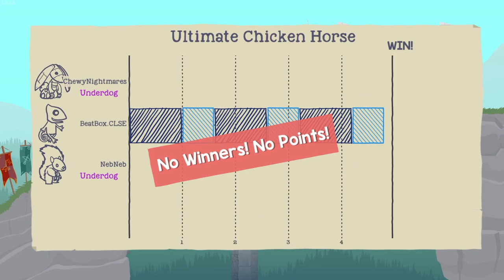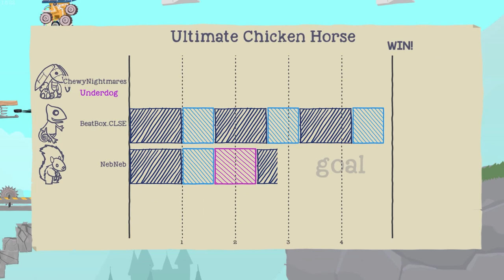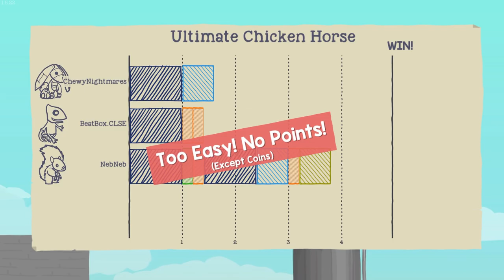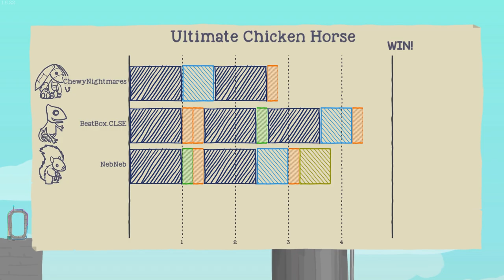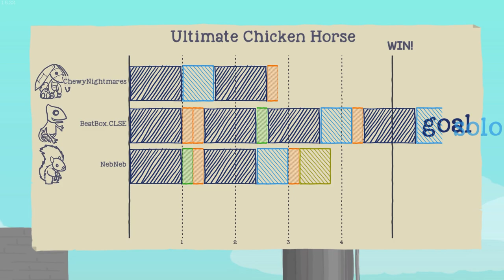We Can't Believe He's Done This! In Ultimate Chicken Horse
In Todays video, The Oddities Play Ultimate chicken horse and they soon find out they can't trust any of their friends in this ultimate chicken horse gameplay packed full of funny moments.

The Oddities Play Team!

Welcome To The Oddities Play!
We are a group of friends who love playing games together. here you will find a bunch of different gameplay videos and you get to watch us through our crazy Lets play gaming adventures. Some games you will find in our let's plays are minecraft, roblox, among us and many more awesome games!